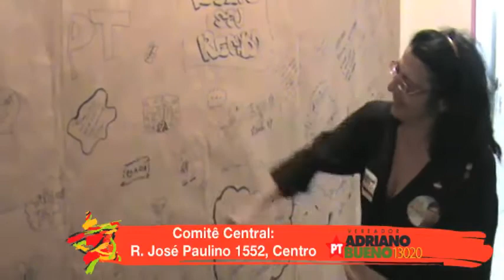Apoio Pochmann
Visita de Marcio Pochmann ao nosso comitê!
Adriano Bueno, 13020, para vereador, por uma nova cultura política na cidade de Campinas!